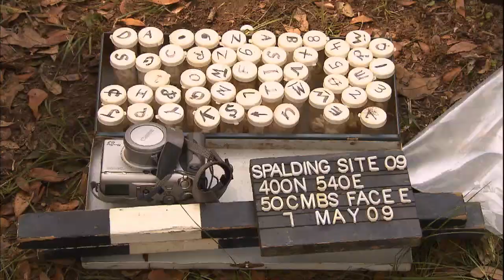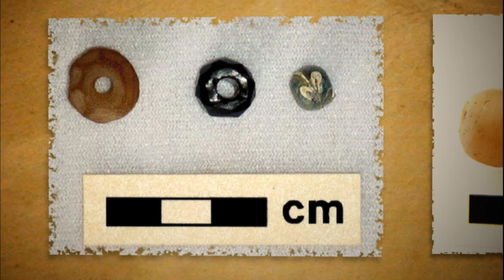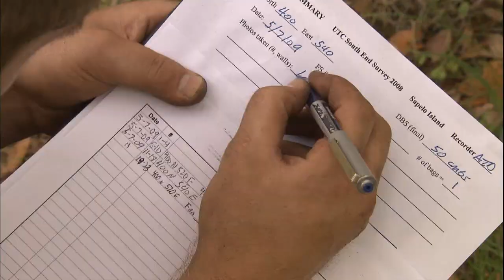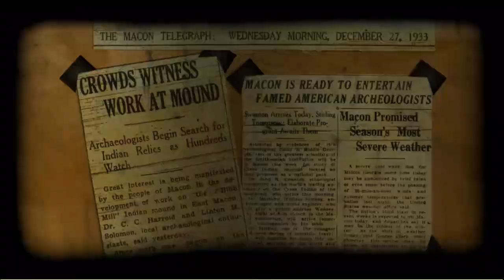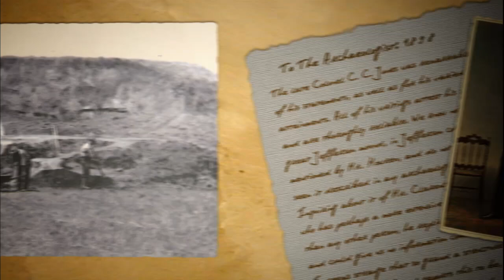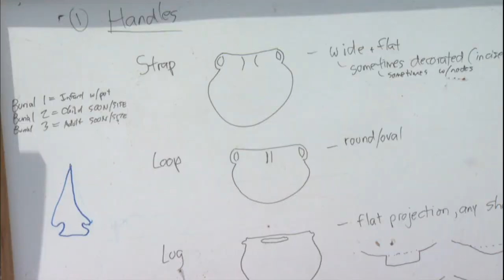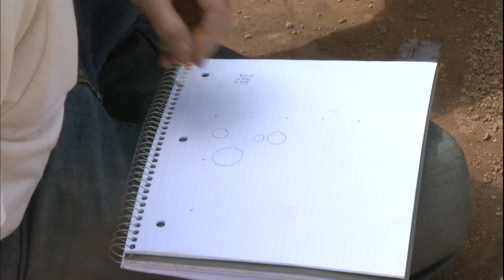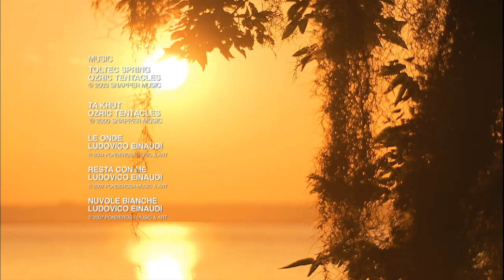Unearthing the Past | Georgia Outdoors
On this episode of Georgia Outdoors; Archaeology is often plagued with misconceptions of exciting adventures and buried treasure by the general public. In reality, archaeology is hot long work done by passionate people who seek the truth of the past. Archaeology as a science did not gain worldwide popularity until the 1900’s and American popularity until the 1930’s.